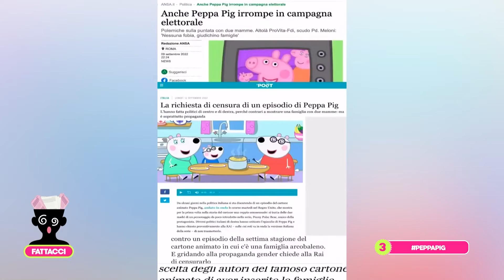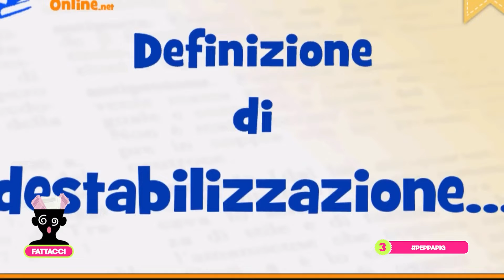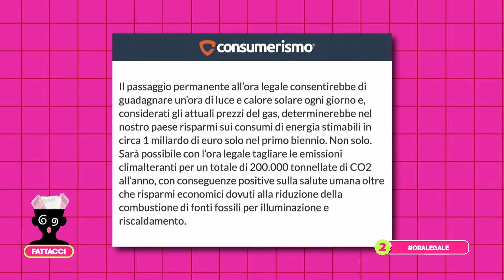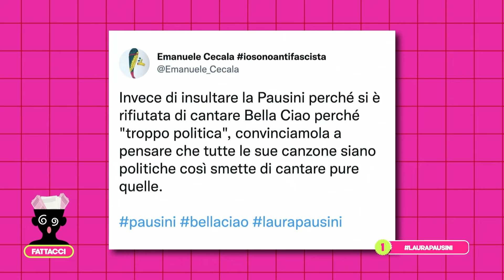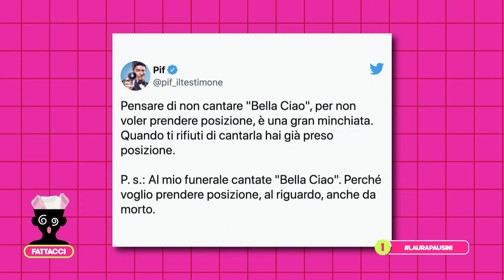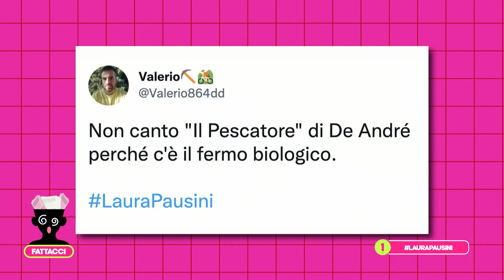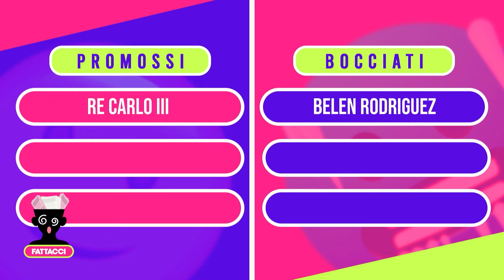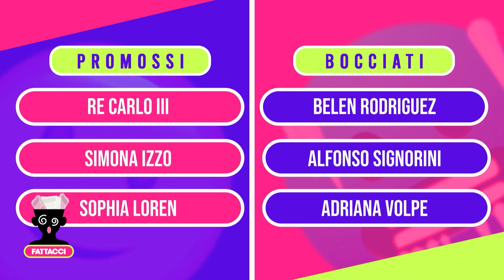FATTACCI - 24 settembre 2022